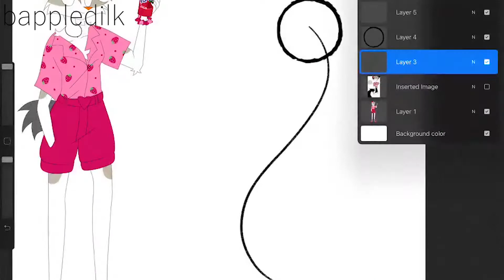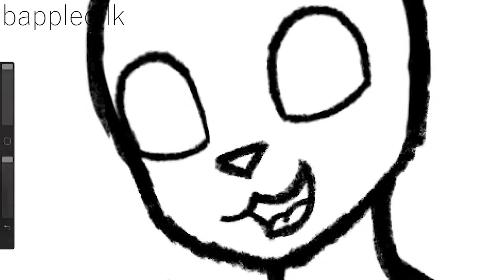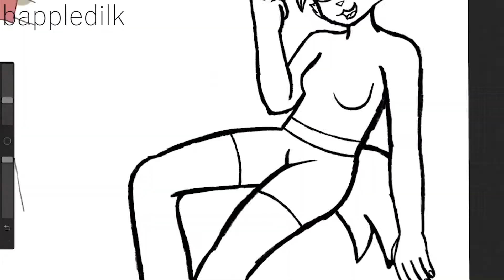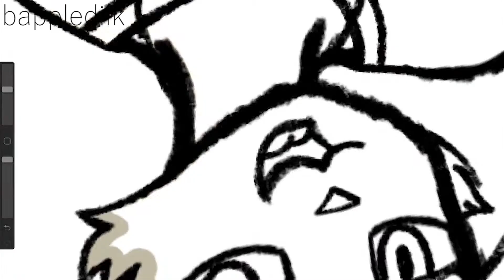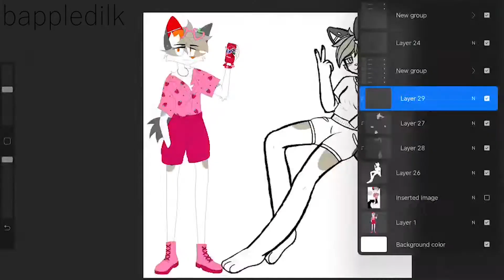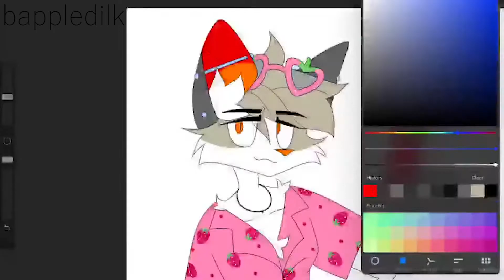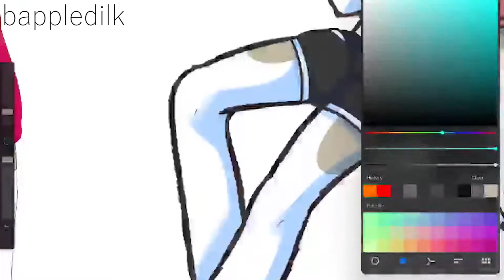Marina (art trade) - Speedpaint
Time:  around 3-4 hours.

Art made by me.  Character owned by 4underscorepont on Instagram.  Art created on Procreate for iOS.  Streamed/recorded with Mobcrush.  I used Freesound for the sound effects.  Edited using Adobe Premiere Pro CC 2014.

Song 1:  Your Neighbors - "Pheromones"
Song 2:  Your Neighbors - "Princess"